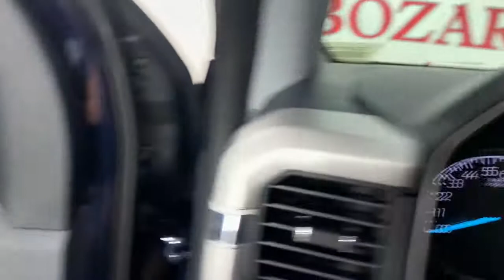2022 Ford F-150 Jacksonville, Daytona Beach, Orlando, St. Augustine, Near Me FL 223109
Blue Metallic New 2022 Ford F-150 available in Jacksonville, Florida at Bozard Ford Lincoln. Servicing the Daytona Beach, Orlando, St. Augustine, Near Me, FL area.

***OUR GREAT PRICE IS JUST THE BEGINNING***br4WD, 18 Silver Painted Aluminum Wheels, 4-Wheel Disc Brakes, 6 Speakers, 8-Way Power Driver's Seat w/Power Lumbar, ABS brakes, Air Conditioning, Alloy wheels, AM/FM radio, Auto High-beam Headlights, Auto Start-Stop Removal, Bed Utility Package, BoxLink, Brake assist, Bumpers: chrome, Class IV Trailer Hitch Receiver, Cloth 40/20/40 Front Seat, Compass, Connected Navigation & SiriusXM w/360L Removal, Delay-off headlights, Driver door bin, Driver vanity mirror, Dual front impact airbags, Dual front side impact airbags, Dual Zone Electronic Automatic Temperature Control, Electronic Stability Control, Emergency communication system: SYNC 4 911 Assist, Equipment Group 301A Mid, Extended Range 36 Gallon Fuel Tank, Exterior parking camera rear: With Dynamic Hitch Assist, Front anti-roll bar, Front Center Armrest w/Storage, Front fog lights, Front reading lights, Front wheel independent suspension, Fully automatic headlights, Heated door mirrors, Illuminated entry, Integrated Trailer Brake Controller, Leather-Wrapped Steering Wheel, LED Box Lighting, LED Sideview Mirror Spotlights, Low tire pressure warning, Max Trailer Tow Package, Occupant sensing airbag, Outside temperature display, Overhead airbag, Overhead console, Panic alarm, Passenger door bin, Passenger vanity mirror, Power door mirrors, Power steering, Power windows, Power-Sliding Rear Window, Radio data system, Radio: AM/FM SiriusXM w/360L, Radio: AM/FM Stereo w/6 Speakers, Rear reading lights, Rear step bumper, Rear Under-Seat Storage, Rear window defroster, Remote keyless entry, Remote Start System, Remote Start System w/Remote Tailgate Release, SecuriCode Drivers Side Keyless-Entry Keypad, Security system, Speed control, Speed-sensing steering, Split folding rear seat, Steering wheel mounted audio controls, SYNC 4, SYNC 4 w/Enhanced Voice Recognition, Tachometer, Tailgate Step w/Tailgate Work Surface, Telescoping steering wheel, Tilt steering wheel, Traction control, Trip computer, Variably intermittent wipers, Voltmeter, Wheels: 17 Silver Painted Aluminum, Zone Lighting, 4WD.brBlue Metallic 2022 Ford F-150 XLT 4WD 10-Speed Automatic 3.5L V6 EcoBoostbrbrbr***VISIT US ONLINE OR CALL FOR MORE INFORMATION***
Equipment Group 301A Mid,Cloth 40/20/40 Front Seat,Wheels: 17 Silver Painted Aluminum,18 Silver Painted Aluminum Wheels,8-Way Power Driver's Seat w/Power Lumbar,Radio: AM/FM Stereo w/6 Speakers,Radio: AM/FM SiriusXM w/360L,Bed Utility Package,Class IV Trailer Hitch Receiver,Auto Start-Stop Removal,Extended Range 36 Gallon Fuel Tank,Max Trailer Tow Package,Connected Navigation & SiriusXM w/360L Removal,Power-Sliding Rear Window,SYNC 4 w/Enhanced Voice Recognition,Integrated Trailer Brake Controller,LED Sideview Mirror Spotlights,Remote Start System,Remote Start System w/Remote Tailgate Release,SecuriCode Drivers Side Keyless-Entry Keypad,BoxLink,SYNC 4,Zone Lighting,Dual Zone Electronic Automatic Temperature Control,LED Box Lighting,Leather-Wrapped Steering Wheel,Rear Under-Seat Storage,Tailgate Step w/Tailgate Work Surface,Auto High-beam Headlights,Exterior parking camera rear: With Dynamic Hitch Assist,Wireless phone connectivity: SYNC 4,Emergency communication system: SYNC 4 911 Assist,4-Wheel Disc Brakes,6 Speakers,Air Conditioning,Electronic Stability Control,Tachometer,Voltmeter,ABS brakes,AM/FM radio,Alloy wheels,Brake assist,Bumpers: chrome,Delay-off headlights,Driver door bin,Driver vanity mirror,Dual front impact airbags,Dual front side impact airbags,Front anti-roll bar,Front fog lights,Front reading lights,Front wheel independent suspension,Fully automatic headlights,Heated door mirrors,Illuminated entry,Low tire pressure warning,Occupant sensing airbag,Outside temperature display,Overhead airbag,Overhead console,Panic alarm,Passenger door bin,Passenger vanity mirror,Power door mirrors,Power steering,Power windows,Radio data system,Rear reading lights,Rear step bumper,Rear window defroster,Remote keyless entry,Security system,Speed control,Speed-sensing steering,Split folding rear seat,Steering wheel mounted audio controls,Telescoping steering wheel,Tilt steering wheel,Traction control,Trip computer,Variably intermittent wipers,Compass,Front Center Armrest w/Storage